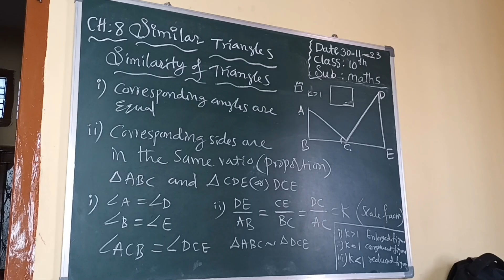30 November 2023